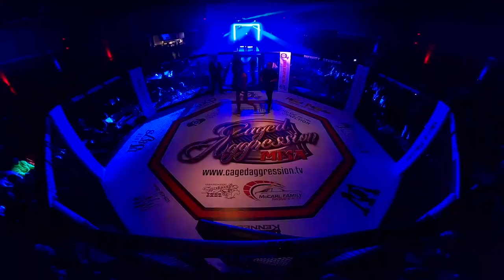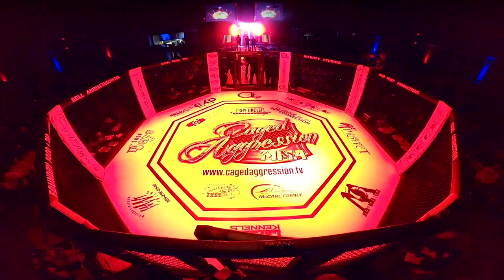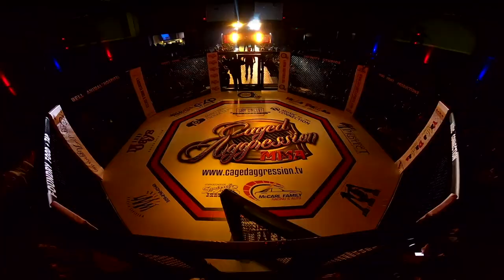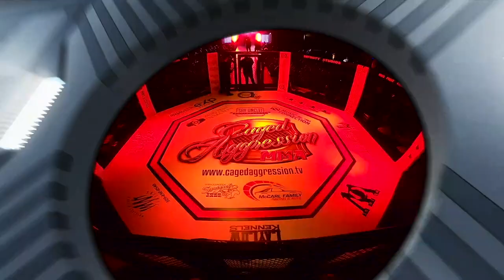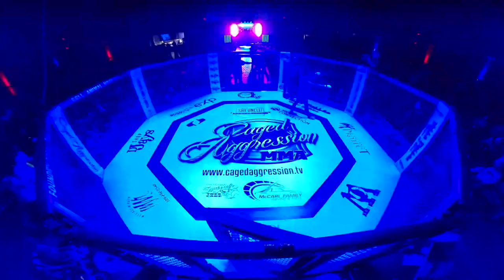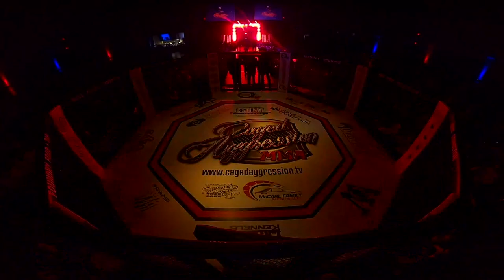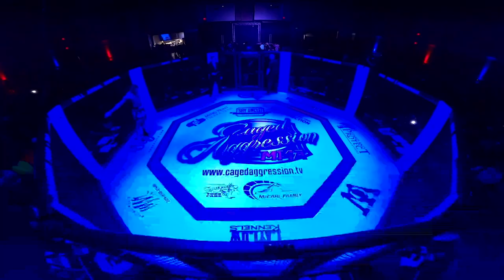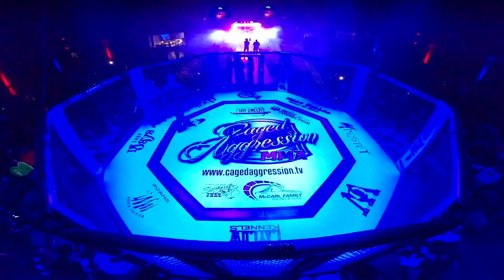Caged Aggression XXXIII "The Trifecta" Night 1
Caged Aggression XXXIII "The Trifecta" Night 1 called by Jens "Little Evil" Pulver, Jason Bermas and Jeffery Wilson.